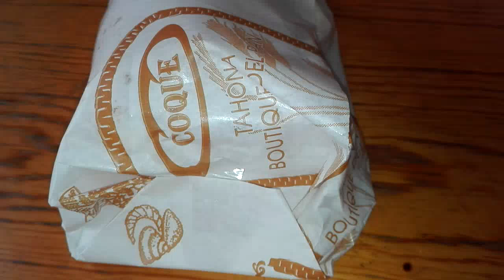Tarta de pastelería Tahoma Coque